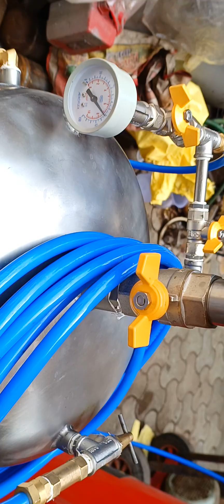Foaming Machine MS Foam Tank & Stainless Steel Foam Tank Compering @ Pune 9322125212